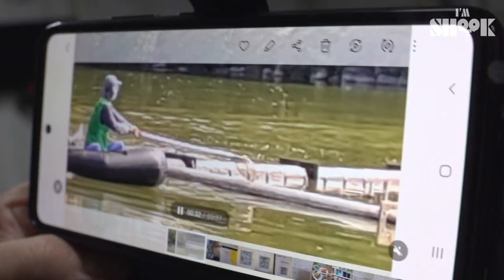Mission: Rescue the Duck Stuck in Fountain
Report that a duck is stuck in fountain!
Though it's hard to believe that a duck, which can swim and fly, is stuck in fountain, we rushed to it...and...
The duck is stuck for real!!
It's already been a week ... will we be able to rescue the duck?